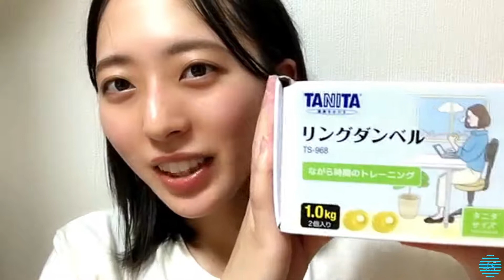2022/07/01 今村美月 SHOWROOM